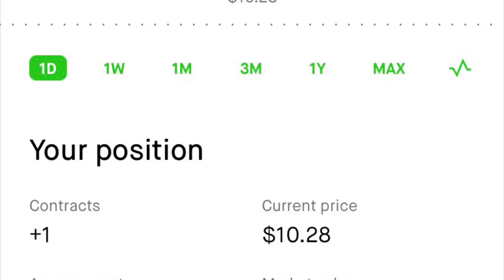Over 400% gains on MSTR Puts today! BKNG Is my next target!